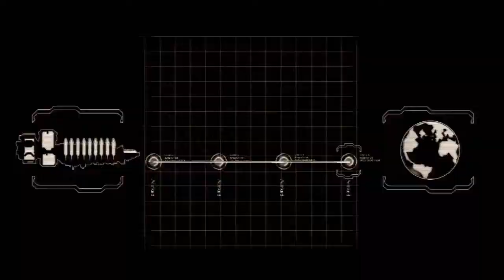PS3 - Dead Space II - part 1 of ?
first run - casual difficulty - chapter 1